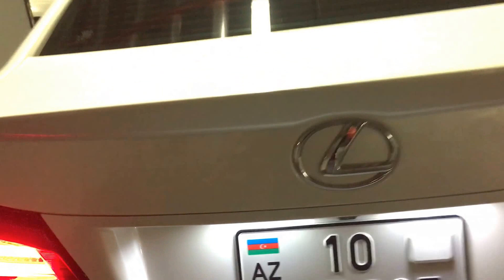Lexus is 250 led head lights and led tail lights